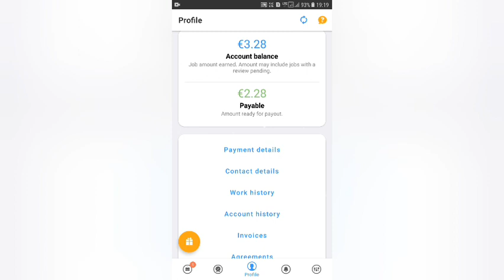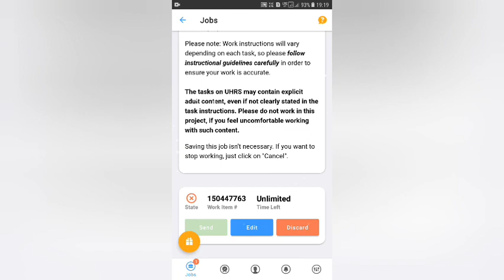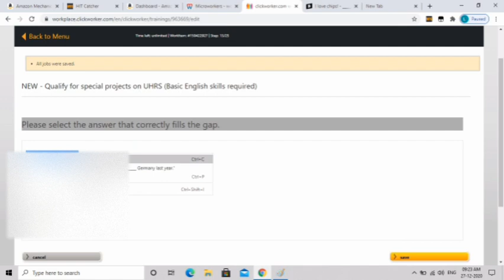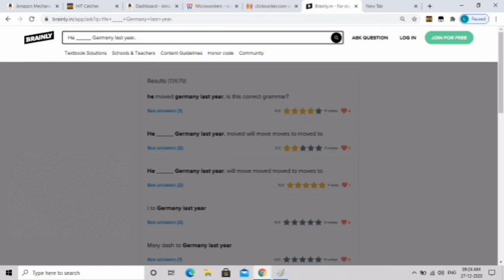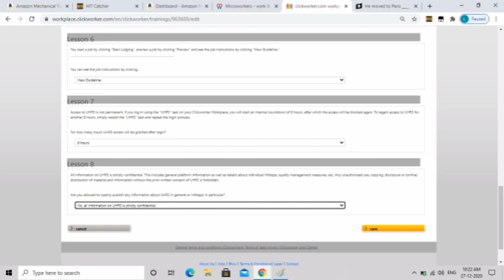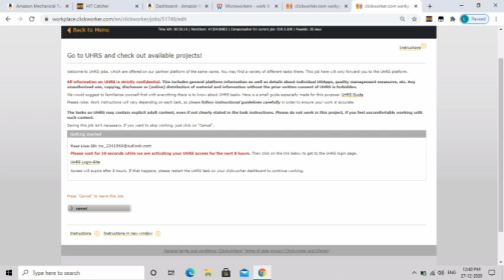Clickworker UHRS complete demo|100% working to pass UHRS qualified| Try it|Full explanation in Tamil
Earn Money Free Website Full Explanation in Tamil Watch Videos It's Useful for everyone whoever wants to earn money online Free Website Try it.